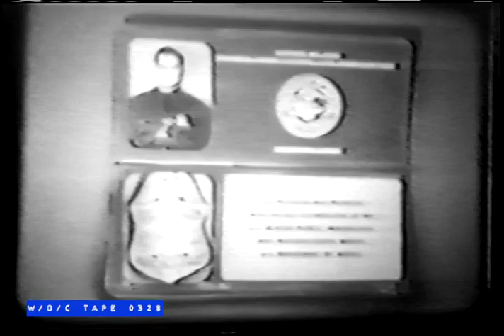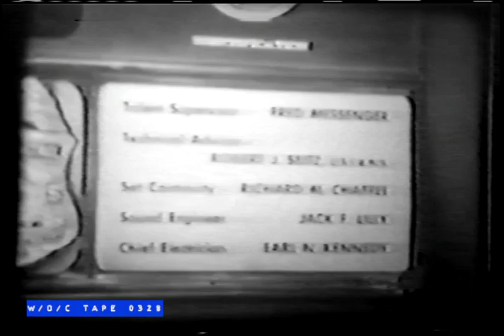1959 3-10 U.S. Border Patrol S1E1 Everglades Story [with Richard Webb, Victor Millan]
Jagger and a Seminole Indian go deep into the Everglades in pursuit of a gang of illegal aliens who are smuggling guns.

Director
Samuel Gallu

Writer
Allan Sloane

Cast
Richard Webb ... Deputy Chief Don Jagger
Victor Millan ... Johnny Wildcat
Ben Johnson ... Hank Colman
Rico Alaniz ... Vargas
Robert Cabal ... Julio Carvajal
Pepe Hern ... Augusto Herrera
Ralph Smiley ... Seminole Chief
Joseph Sargent ... Pilot
Jim Hayward ... Cracker
Frank Killmond ... Beach Boy (as Skip Killmond)
K.L. Smith ... Game Warden
0:00 Start
10:13 Frank Killmond
10:52 Frank Killmond
25:00 End